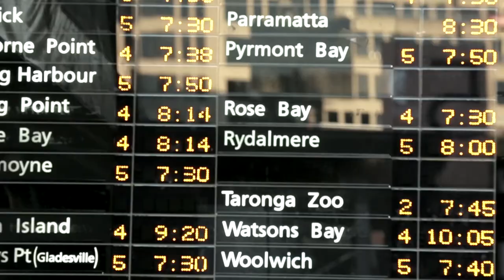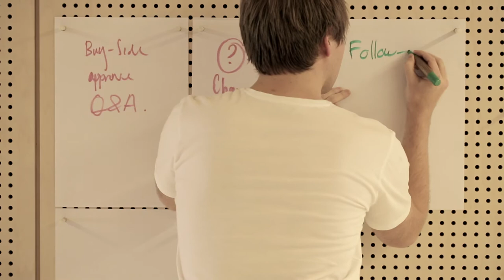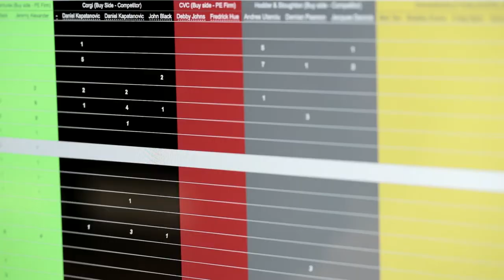life at ansarada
The virtual data room industry is not a passionately followed category, but the people who work at ansarada are clearly passionate about what they do and where they work. Watch our video to find out why our staff are passionate about life at ansarada